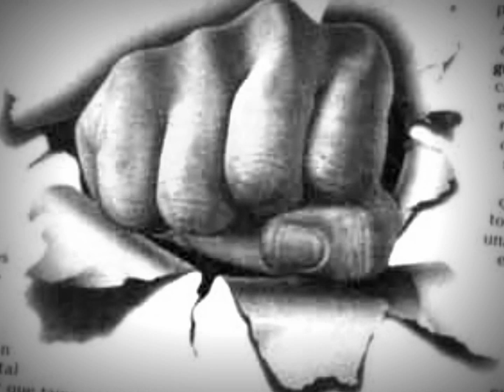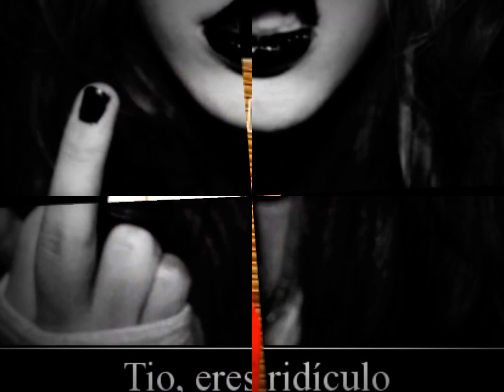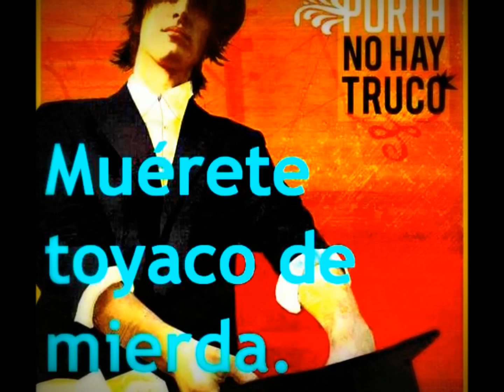Aloy De Valencia - Pone En Su Sitio Al Mal Educado Porta...